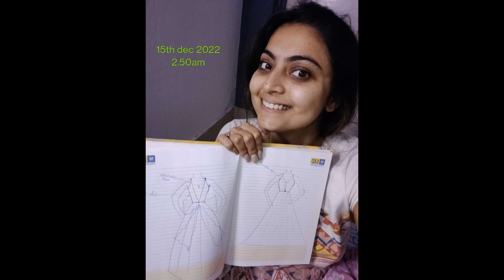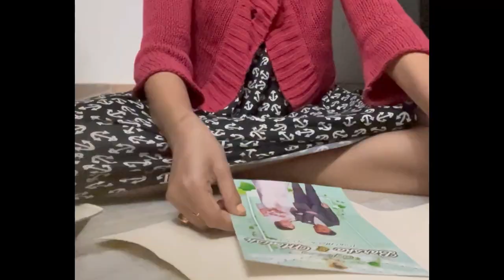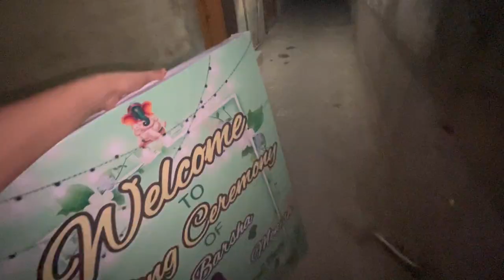I have Done Everything by myself for my Ring Ceremony | Preparation of my Engagement